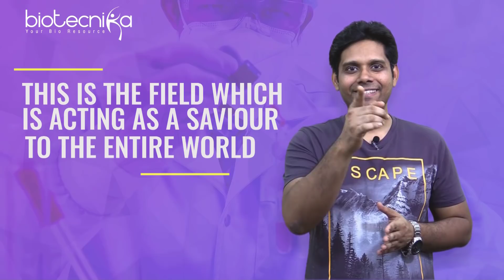Coronavirus COVID-19 Pandemic - Where We Failed ??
Coronavirus COVID-19 Pandemic - Where We Failed ?? A fact check on what led to total failure in containing this deadly virus.